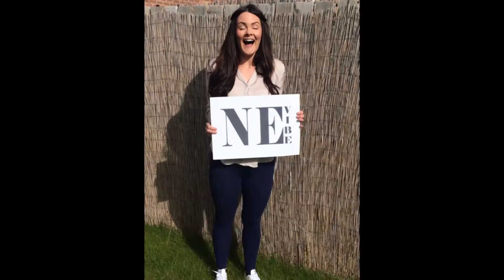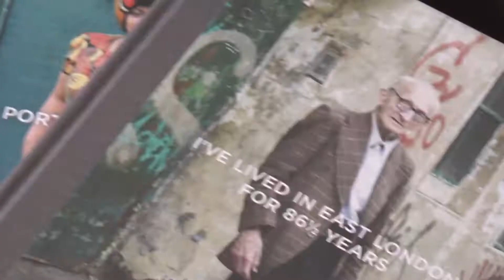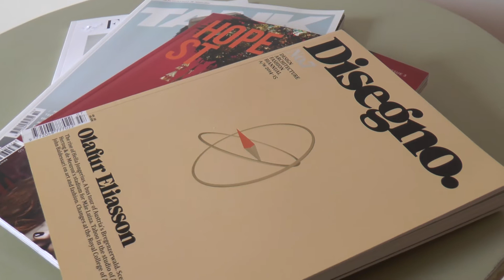London fashion brand celebrates its latest collection by shooting a fashion film in Teesside